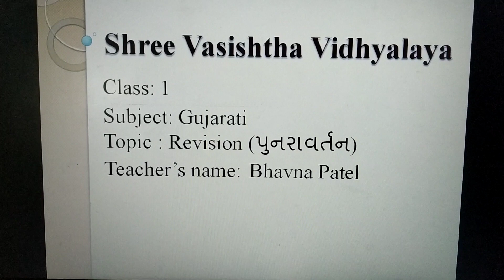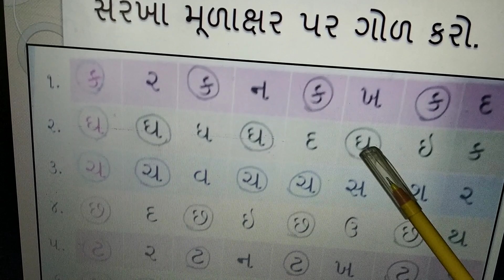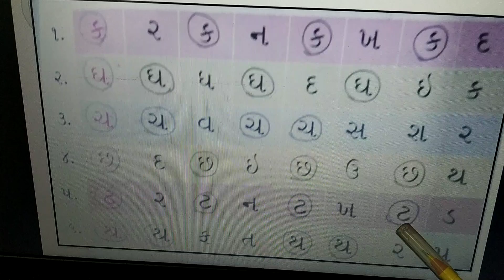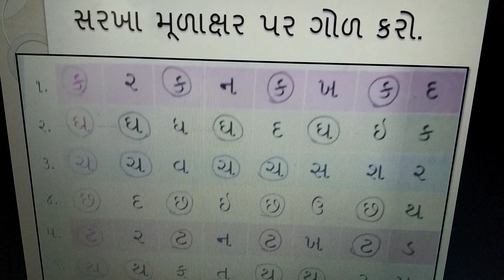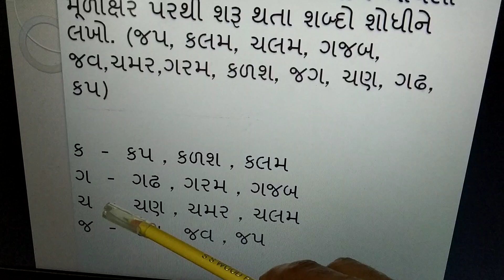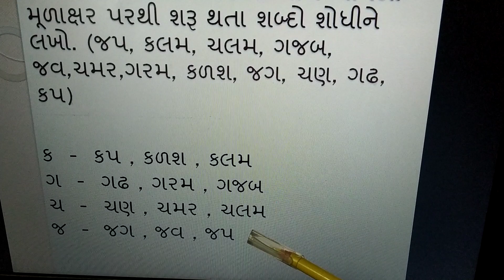Class 1 Subject Gujarati Topic Revision of PA1 Bhavna Patel